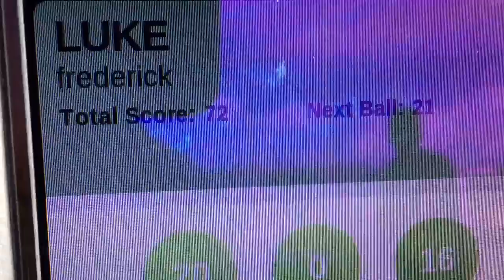HE MISSED THE BALL! | Vlog #1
PSN: Matrikks